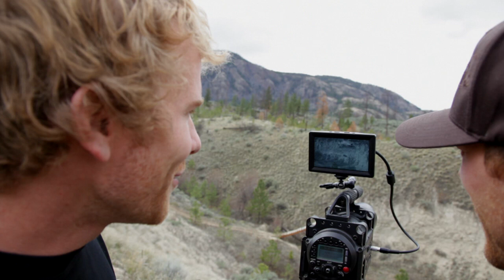Follow Me - Kamloops - Behind the Scenes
A look behind the scenes at two memorable shots from Follow Me - the opening sequence of the film with Matt Hunter and Kurt Sorge and Hunter's, now famous, gap-to-wall ride.

Buy the DVD or BluRay direct from our site and receive a free one year subscription to Bike Mag.

Shot in high definition, Follow Me takes the viewer inside the action, capturing the unique perspectives and imagery the Anthill Films crew is famous for. Follow Me gets back to basics and reminds us why we all love to ride bikes.

Breaking from the traditional format of single rider segments, the film documents what happens when the world's best downhillers, freeriders and slopestylers ride together on some of the best trails on the planet.

Follow Me is a portrait of modern mountain bike lifestyle and culture -- think back-yard sessions, ripping local trails, training bike parks, epic road trips and heli drops -- it's all about having fun your bike.